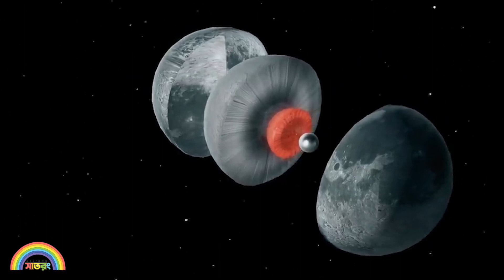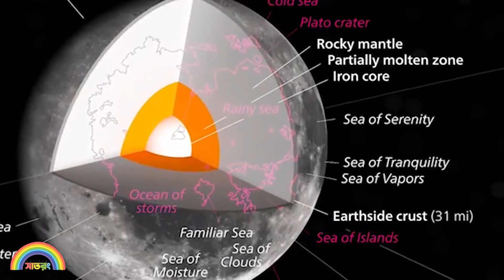চাঁদের পেটে রয়েছেটা কী, এতদিনে জানলেন বিজ্ঞানীরা।। সাতরং।। SATRONG।।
চাঁদকে জানার প্রশ্নে মানবসভ্যতা এবার বড় লাফ দিল। চাঁদের উপরিভাগ নিয়ে নানা তথ্য প্রায়ই সামনে আসে। নিত্যনতুন গবেষণা হচ্ছে চাঁদকে নিয়ে। কিন্তু চাঁদের উপরিভাগের নিচে অর্থাৎ তার মাটির নিচে কি রয়েছে? কি রয়েছে চাঁদের একদম কেন্দ্রে?